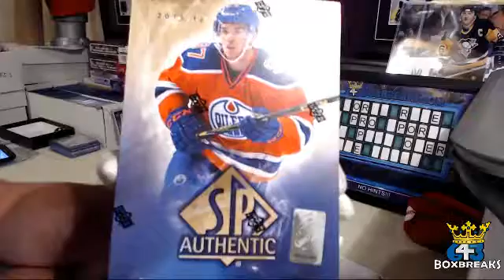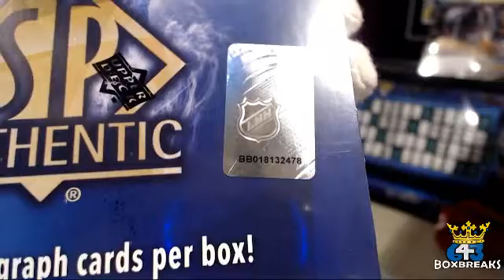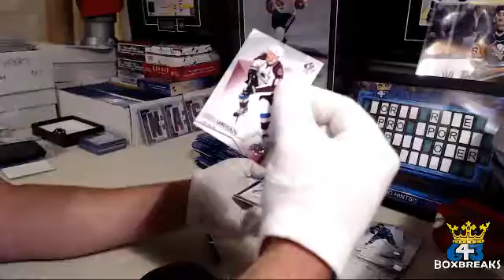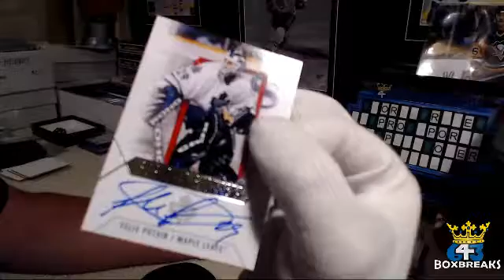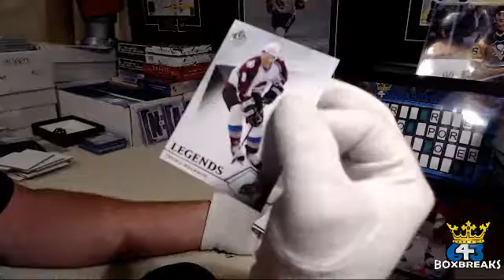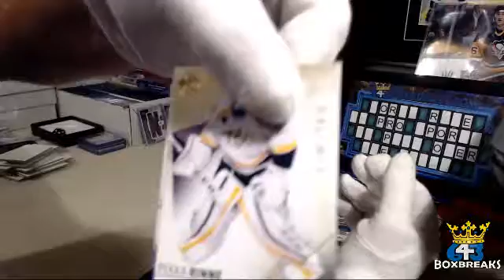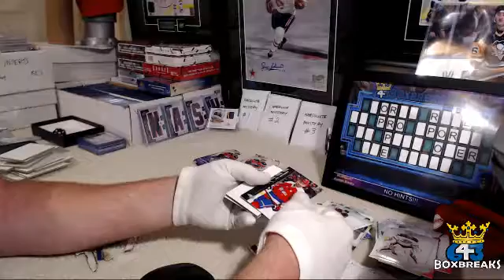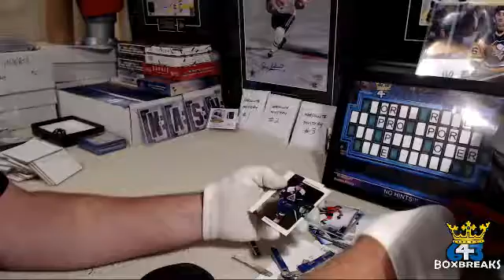Bluenoze87 - BIN #12 - 15-16 SP Authentic